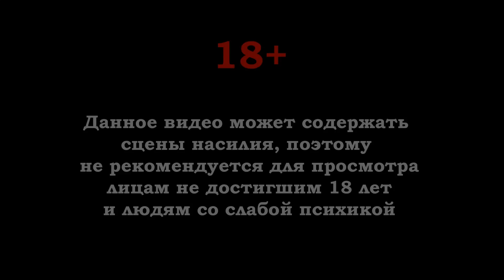The Evil Within 2[#6] - Следы Лили (Прохождение на русском(Без комментариев))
Детектив Себастьян Кастелланос потерял все. В том числе дочь Лили. Чтобы спасти ее, он соглашается войти в мир кошмаров и выполнить задание «Мебиуса», тайной организации, которая до основания разрушила его прошлую жизнь. Теперь Себастьяну предстоит проникнуть в жуткий погибающий город Юнион, где даже сам воздух соткан из ужаса, и за каждыми углом поджидает смертельная опасность. Но это последний шанс все исправить. Этот искаженный мир разваливается на части. Будете ли вы противостоять страху лицом к лицу или дойдете до цели, скрываясь в тени? Вам предстоит буквально спуститься в ад и принять бой с отвратительными существами в невероятном жутком мире, чтобы одолеть свои худшие кошмары и вырвать из пасти безумия свою дочь.

Яндекс Деньги
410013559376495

Web Money
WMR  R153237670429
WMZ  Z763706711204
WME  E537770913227